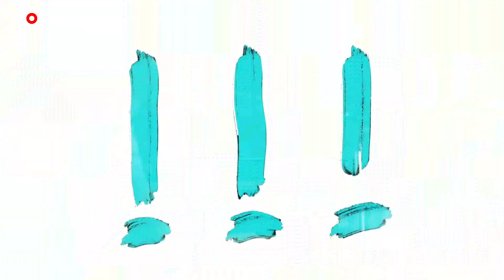Chef'Special beantwoordt jullie vragen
Zanger Joshua Nolet ken je waarschijnlijk van Wie is de Mol? en misschien ook wel van zijn band Chef'Special. De vrienden hebben net een nieuw nummer uit: Afraid of the Dark. Ook waren ze de grote winnaar bij de 3FM-awards dit jaar. Verslaggever Noortje ging langs bij de band met jullie vragen.